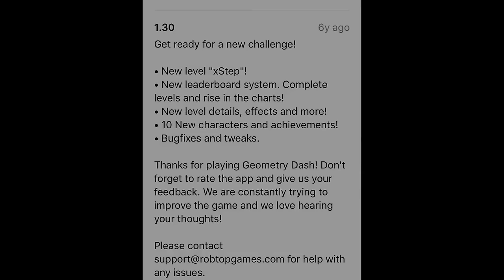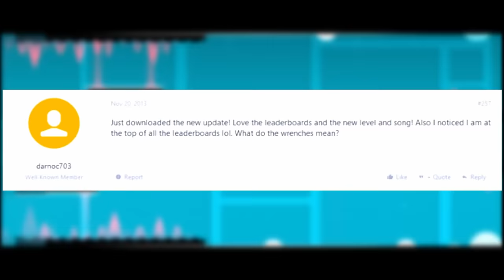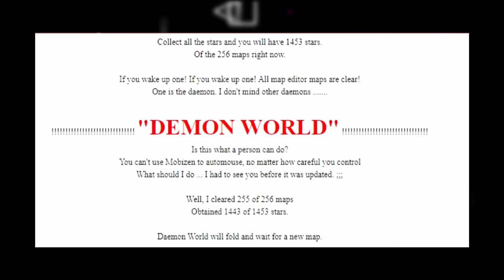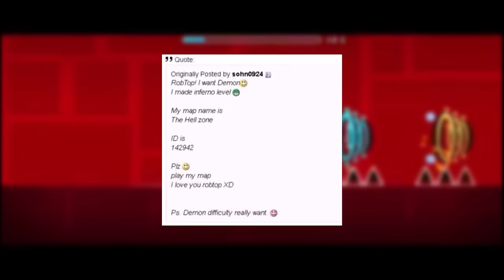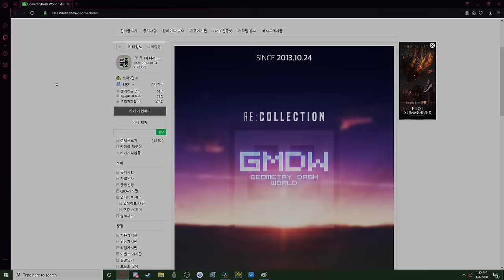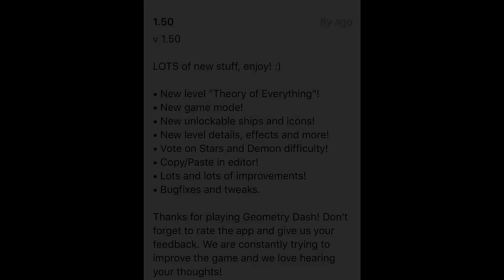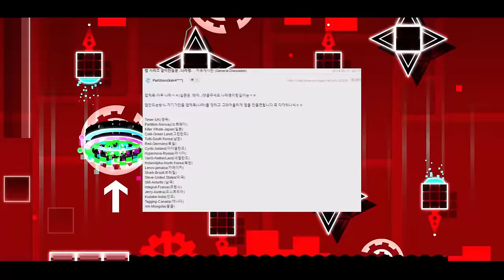The Geometry Dash Documentary : Episode 2 - The Extreme Expansion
Starting in Update 1.3 many Demons would start being developed and with this creators would start ramping up the difficulty of their levels to extreme proportions. So what will transpire in Geometry Dash from Update 1.3 to 1.6? Well lets find out.

Thank you to SEA and Stormfly for revealing a lot of the research I used in this video. Also thanks to Colon for the GD resources.

Video Credit: Stormfly Alexpain Darnoc Daddepro Jackob220 Erketeshniy Mike4Gaming Percyextra Electro2001 Zulrah Zobros Technight Geometry Dash Silveroid